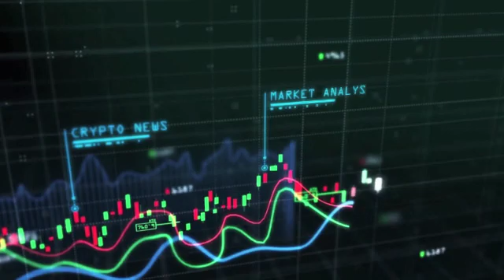Cryptocurrency /Decentralization / Blockchain/ Privacy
"Bitcoin transactions are not private".
Developers are working to make the ecosystem user friendly and transactions private.

Listen as Chris explains how the Decentralization Foundation of Silicon Valley is helping to connect with project developers in the community.
Full Interview:
A. log into CreaTV.org
B. Look for Channel 15
C. Click on "View on Demand"
D. Select the Category "Talk Show"
F.  Click on "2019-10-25 Your TV: CNIR Christian Peel"
BOOM!